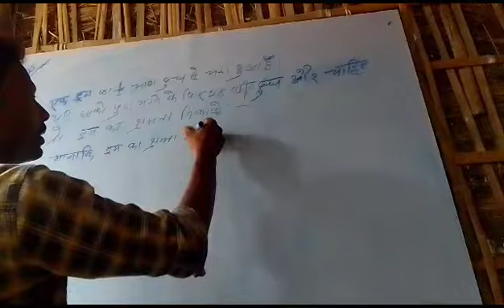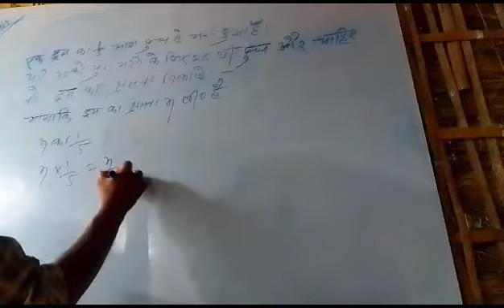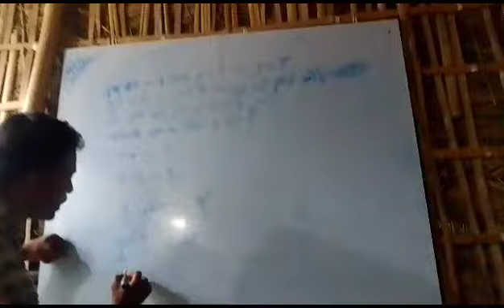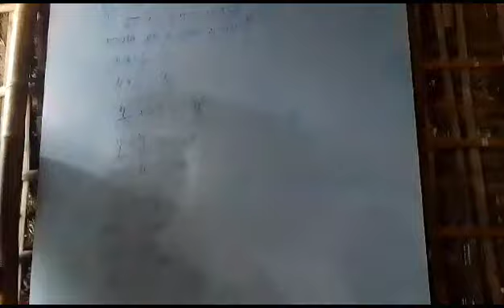Navodaya math solved 🤔🤫🤫 | By S K